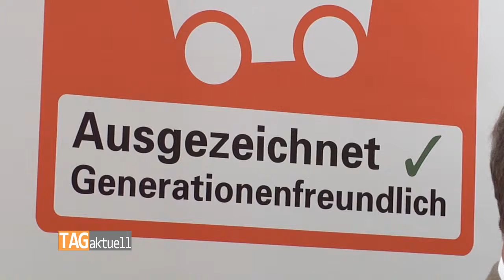Globus erneut als Generationenfreundlich ausgezeichnet